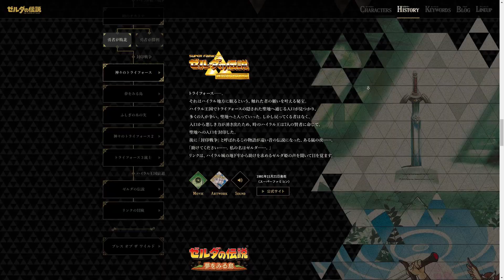Top 5 Breath of the Wild 2 HOPES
The Breath of the Wild 2 Trailer is two months from being a year old! With another big reveal looming, some believe we'll see a release this winter. Since Nintendo doesn't have anything planned for the holiday season, as of now. So before we potentially get a slew of information this summer, I wanted to list my 5 biggest hopes for Breath of the Wild 2!